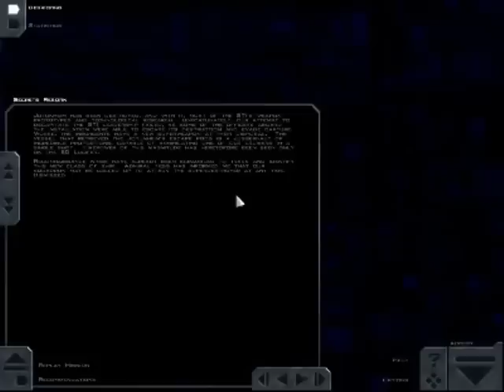Freespace 2 SCP : Silent Threat: Reborn "Secrets Reborn" part 2 of 2